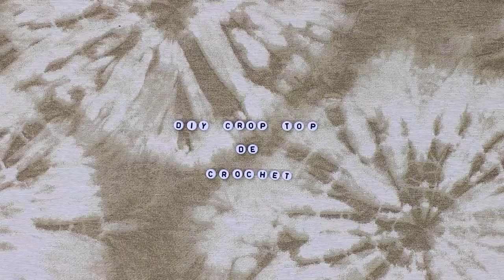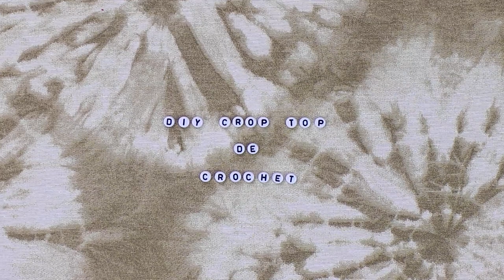Cómo hacer 3 CROP TOPS de CROCHET con GRANNY SQUARES🤩 *súper fácil y barato*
Tutorial de Ganchillo PASO a PASO para aprender ha hacer 3 CROP TOPS de perfectos para este VERANO🧶 *espalda ajustable // sirve para Todas las Tallas😍😍😍

91.244 gracias💕 SOIS GENIALES!

0:00 Intro
1:00 DIY - Tutorial Paso a Paso Crop Top de Crochet
5:53 ¡Os enseño los tres modelos que he hecho!😍
5:57 (try on🤪)